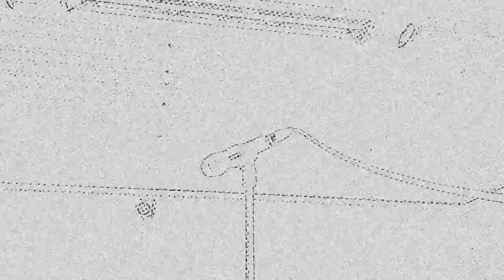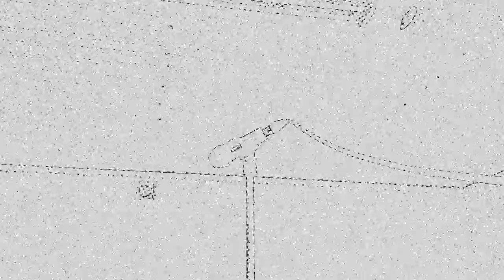Газманов - Мама (Cover)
Вокал. Песня Олега Газманова... Как смог, так спел...